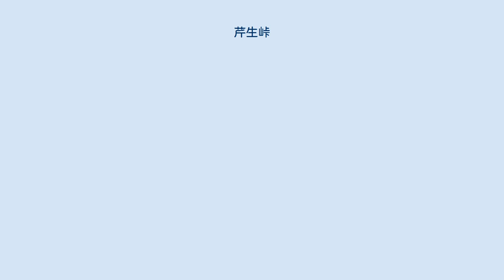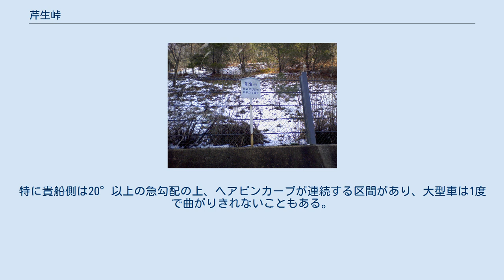芹生峠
芹生峠（せりょうとうげ）は京都府京都市右京区と同市左京区に跨る峠である。
 比叡山方向を望む 標高680mの京都府道361号上に位置しており、京都府京都市右京区京北芹生と同市左京区鞍馬貴船町を隔てている。
峠のすぐ近くから芹生側に灰屋川が流れており、ここに芹が自生していたのが名の由来との伝承がある。
かつては京北周山地区から上洛する場合には最もメジャーな道路であり、左京区側の麓にある川床で有名な貴船はこの芹生峠を越えた人が休憩を取り、服装を正した茶屋のようなものから始まった。
京都の文化に深く根付いた峠といえるだろう。
 車両での通行が可能な峠である。
しかし片側1車線が整備された区間と1.0車線の離合不可能な狭路の区間が断続的に繰り返し、急勾配や急カーブが連続する峠道となっている。
特に貴船側は20°以上の急勾配の上、ヘアピンカーブが連続する区間があり、大型車は1度で曲がりきれないこともある。
しかし麓に下りると雅な料亭や川床が広がる観光地として整備された一角が現れ、交通量が激増する。
特にこの貴船は避暑地として有名な為、夏には渋滞が起きることもある。
峠の北側と南側で周囲の状況が一変する峠である。